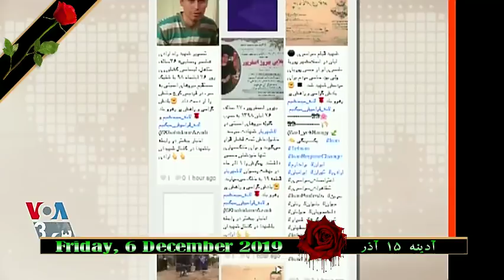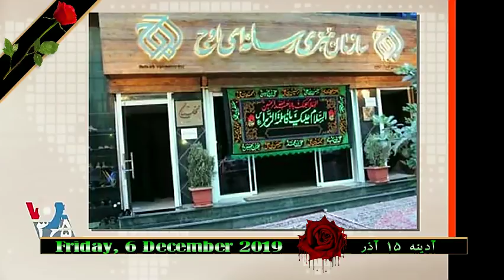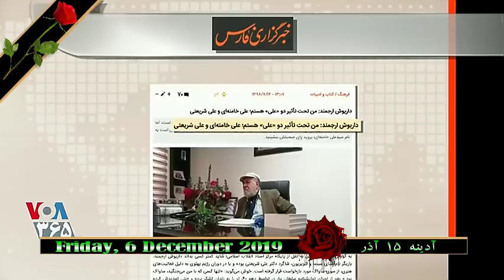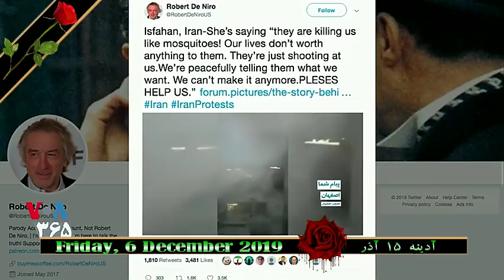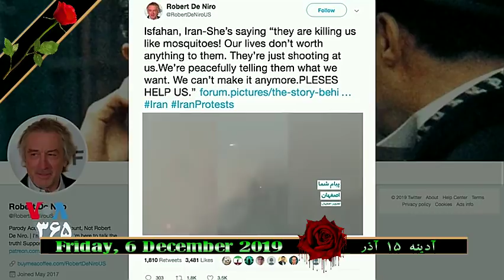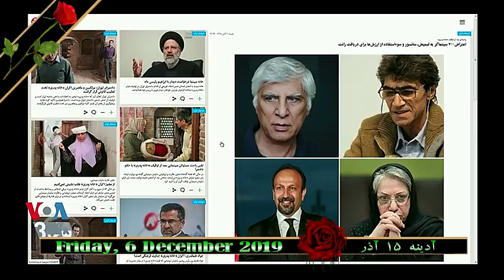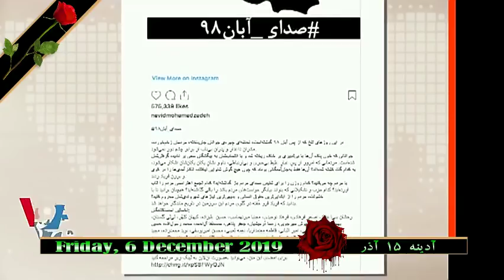VOA PERSIAN , ايران ـ صفحه آخر « سلبریتی ها ـ دستمال بدستان مافيای فقيه » ؛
VOICE OF AMERICA, VOA, VOA PERSIAN, LAST PAGE, IRAN, PERSIAN,  6 DECEMBER 2019, VOA IRAN,